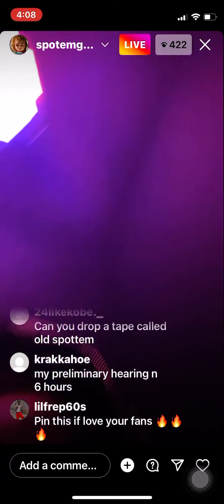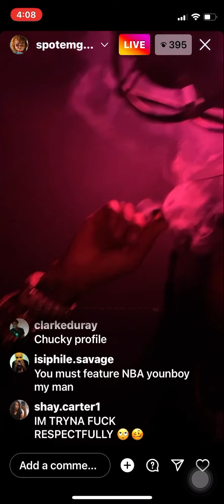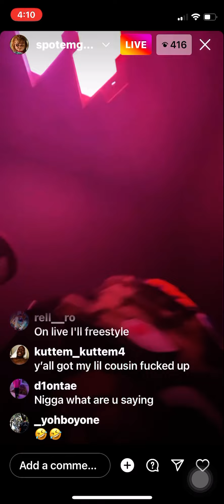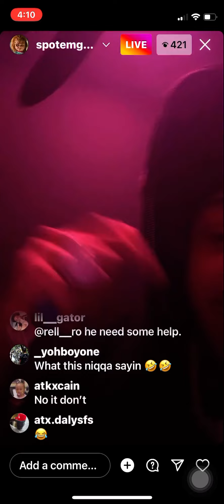SpottemGottem on Live With It